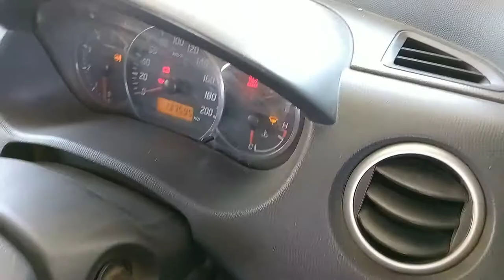How to Check VehicleSpeed Sensor with Multimeter/Speedometer Sensor गाडी का स्पीड सेंसर केसे चेक करे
This Channel is All About Automobile(Car). We are Describe The Car Problems. If We Have Face The car Problem During The Work Then We are Solved it using our knowledge and Method and also Show You.

         We are Identify The Mechanical Problems, AC Programs, CNG/LPG Problems, Wiring Problems etc.